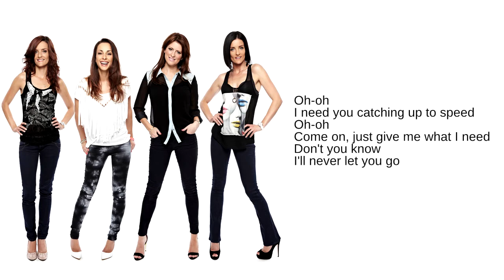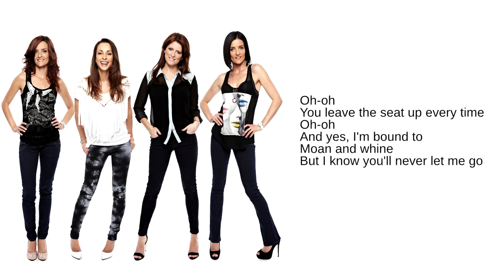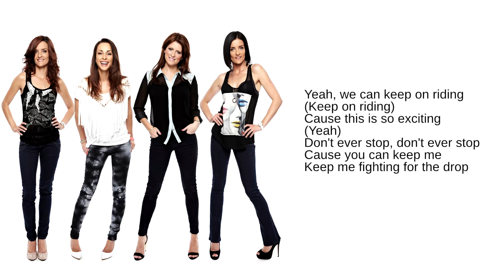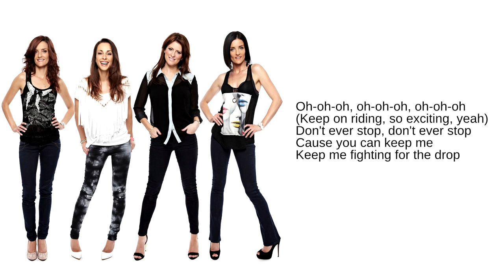B*Witched: 02. Fighting For The Drop (Lyrics)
From their 2014 EP, Champagne or Guinness

Formed as an Irish girl group, B*Witched consisted of twin sisters, Edele and Keavy Lynch, and Sinead O'Carroll and Lindsay Armaou. The group was successful internationally between 1998 and 2002, releasing two albums and eight singles, all of which made the UK Top 20. In 2002, they were dropped from their label and, after O'Carroll left, the band split up. In 2013, the group reunited and released new material in 2014.